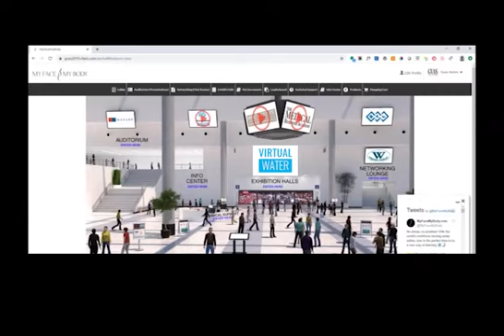Virtual Water Promotion 1